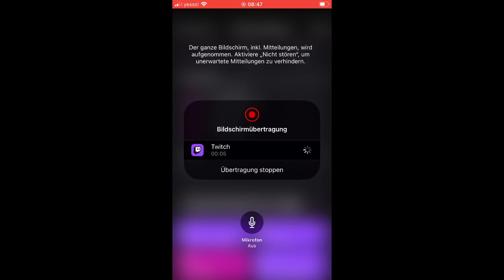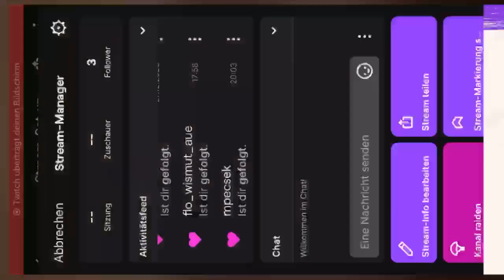SSO Pferde - StarStable